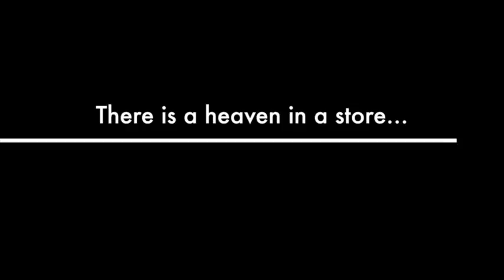DES100 Kate Spade Trailer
Mahadzir, Dzireena (2016, 2 Mar). Whimsical and Quirky Kate Spade (blog). kate-spade/

Spade, Kate (2017). (Official Website). Site/en_US/Home- Show?utm_source=bing&utm_medium=cpc&utm_campaign=Brand+%7C+Kate +Spade+%7C+Exact&utm_term=kate+spade&gclid=CODm0qO6wdcCFXGXxQI d_sMH9Q&gclsrc=ds

Popcorn Media Network (2013). Kate Spade Hong Kong (Blog).